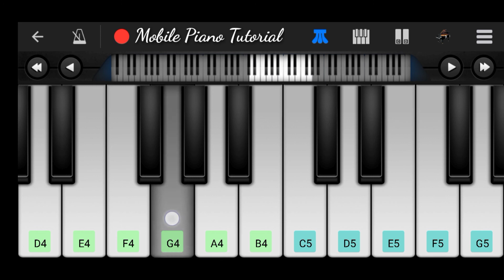Likhe Jo Khat Tujhe Tutorial - Md. Rafi - @MPT by Ani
Song : Likhe Jo Khat Tujhe
Singer : Mohd. Rafi
Lyrics : Neeraj
Movie : Kanyadaan